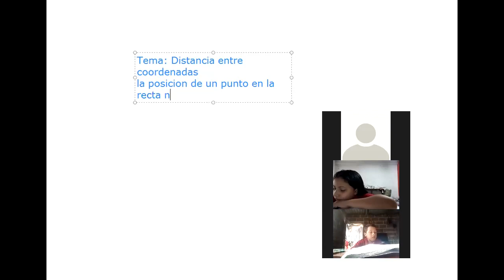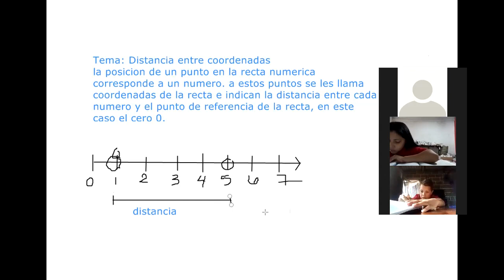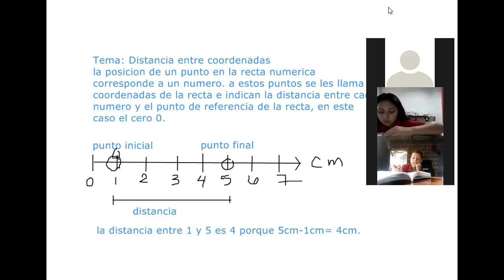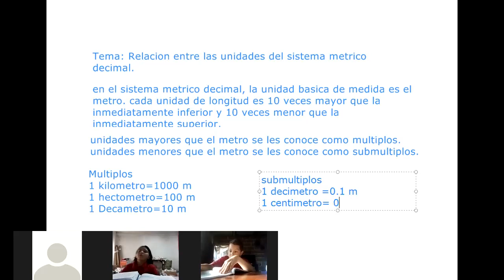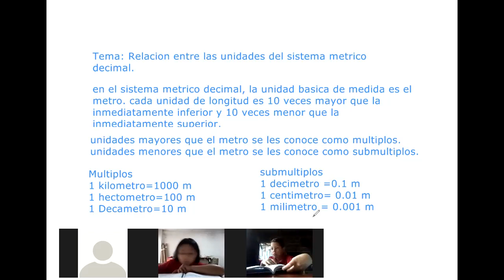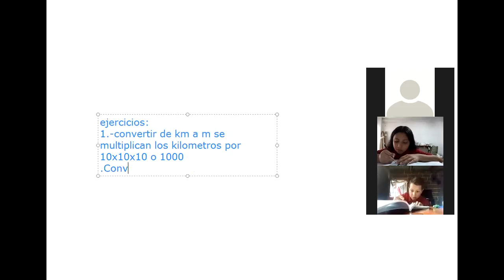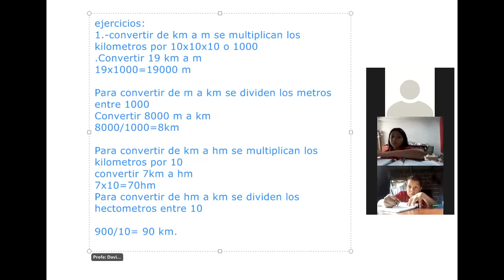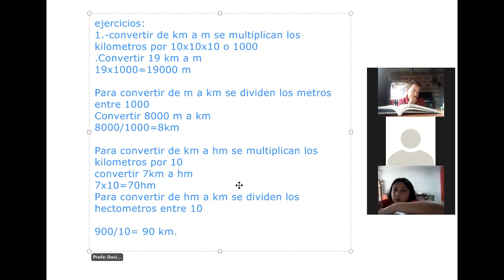MATEMATICAS DISTANCIA ENTRE COORDENADAS Y RELACION ENTRE LAS UNIDADES DEL SISTEMA METRICO DECIMAL